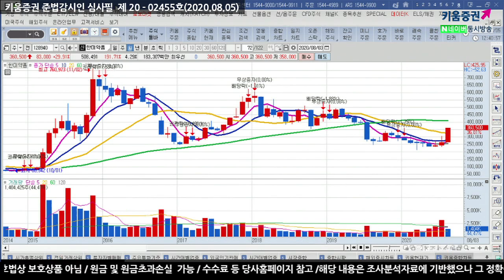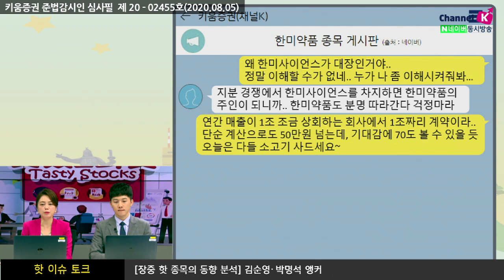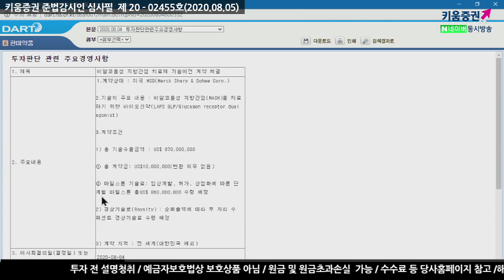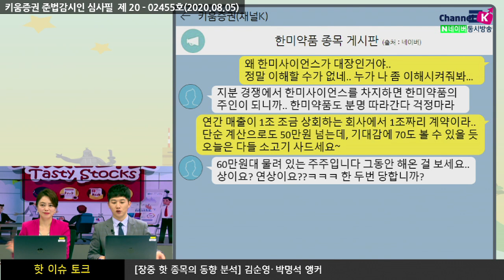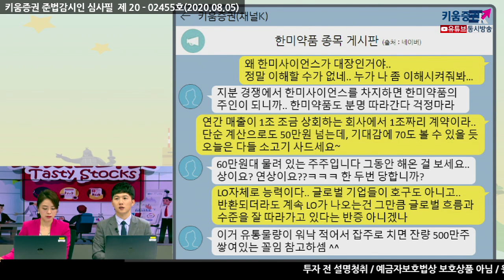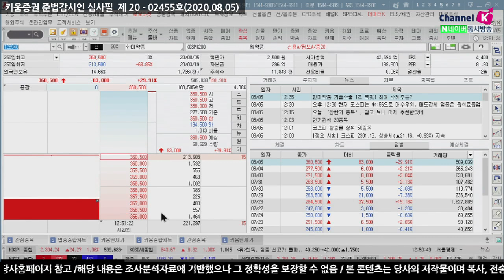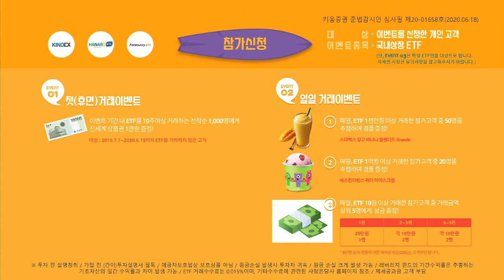한미약품 1조 기술수출, 과거 영광 재현할까? (핫종목토크.종목분석/20.08.05)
한미약품이 다국적제약사 MSD(미국 머크)와의 자체 신약물질에 대한
1조원 규모의 기술수출을 계약
이번 계약으로 한미약품의 지주회사인 한미사이언스도 상한가를 경신함
이와 관련된 게시판 속 다양한 민심읽기!
김순영, 박명석 채널K 앵커
​「좋아요」와 「구독」 잊지 말고 눌러주세요​​​